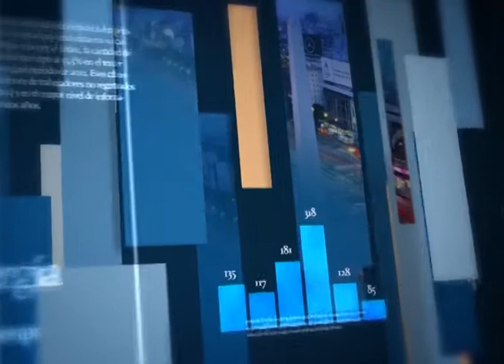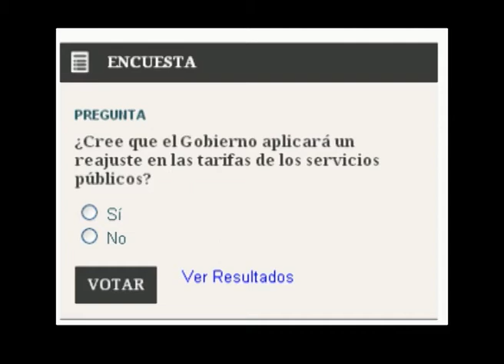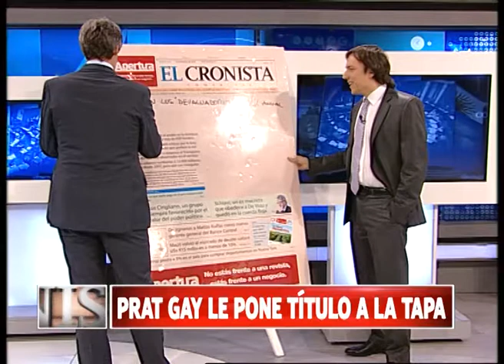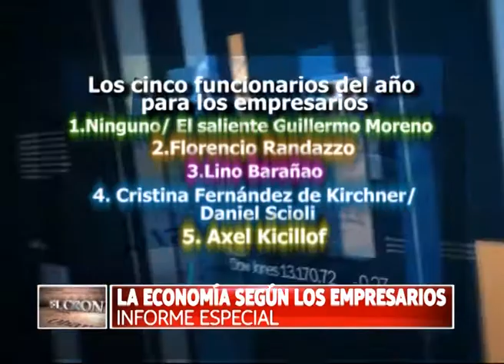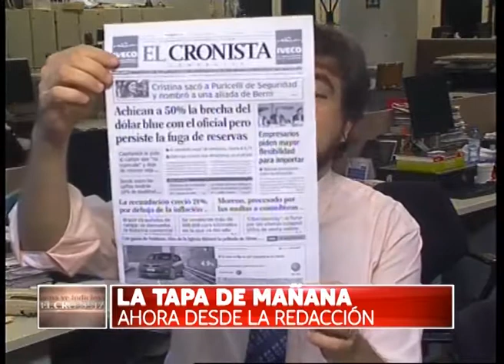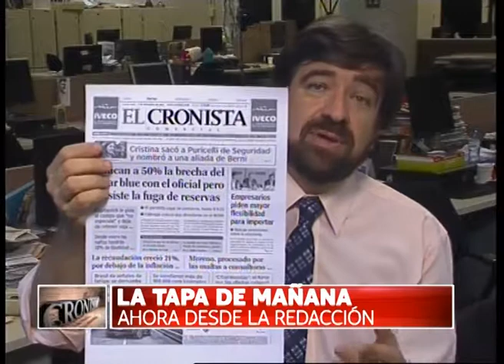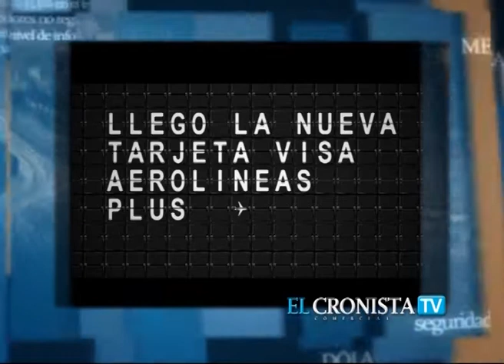cronista tv pgm 02 12 13 youtube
programa emitido el 02 12 13 a las 23 hs por america 24